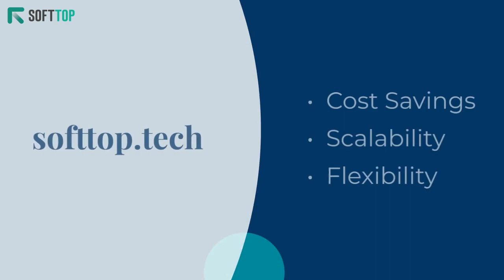SIP Trunking UK Unveiled: Elevating Business Communication with Softtop"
Explore the dynamics of SIP Trunking in the UK with Softtop's comprehensive guide. Learn how this cutting-edge technology is reshaping business communication landscapes. From benefits to implementation, Softtop provides key insights.